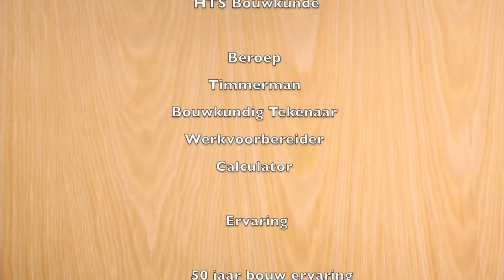Timmertip 809 Eindafwerking dwarswand. (Baluster met groeven.)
Onder het werken kom ik op timmertips.Zo ook deze.